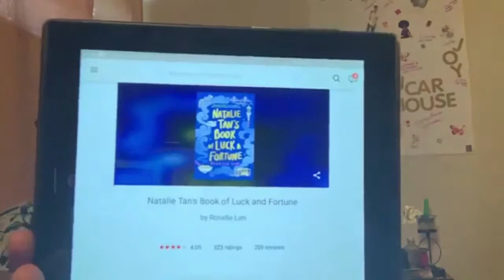Natalie Tan's Book of Luck and Fortune by Roselle Lim | Book Recap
Talking one of the books from June's TBR list.

Songs included in video are from Youtube's library of Music